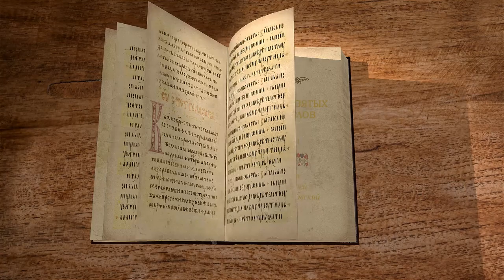Деяния святых апостолов. Глава 1. Протоиерей Андрей Рахновский. Новый Завет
Библейский портал ЭКЗЕГЕТ.РУ представляет лекцию протоиерея Андрея Рахновского на 1 главу книги Деяний Апостольских.

Цикл видеолекций на каждую главу Библии.